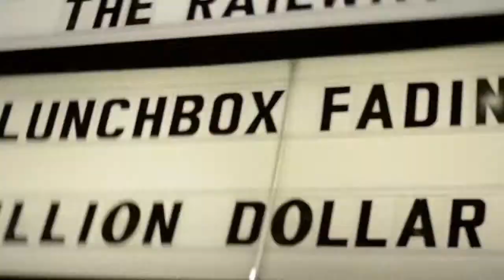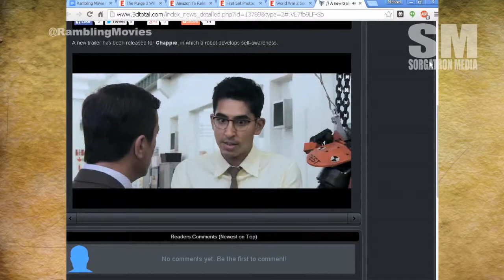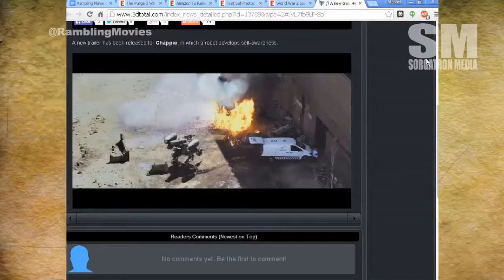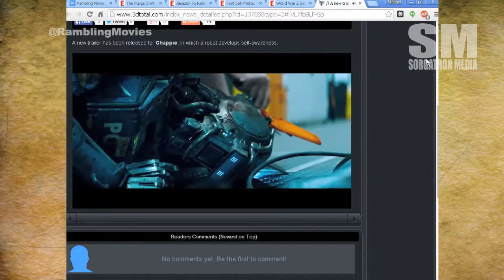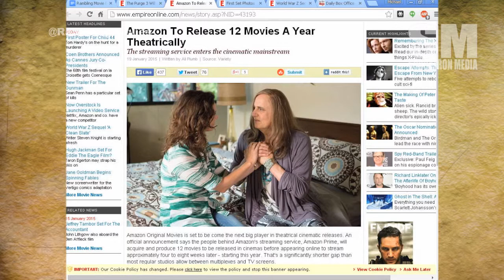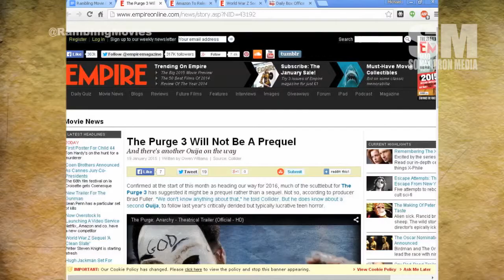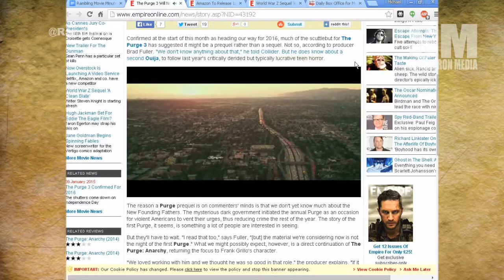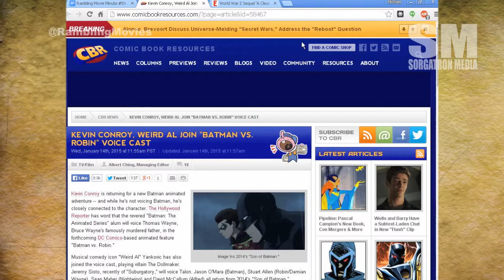Rambling Movie Minute 59: Future of Movies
Rambling-Movie-Minute-59viesThis week, Mulango Akpo-Esembe (@ramblingmango)  Michael Sorg (@sorgatron) and Mad Mike (@Madmike4883) talk all of the movie and TV news fit to Podcast.  We discuss:

Chappie Trailer.  1:50
American Sniper dominates the box office. 5:10
Amazon is going to release 12 movies a year in the future.  In the theaters? 8:00
The Interview is coming out on Netflix?
Now You See Me 2 reveals: Jesse Isenburg is bald?  Lex Luther much? 14:00
Purge 3 could be a prequel? Horror movies will not die! 15:20
Batman vs Robin has us excited about the return of the original voice! 19:10
Mortdecai vs The Boy Next Door vs Black Sea 20:50
Mad Mike gives us a quick review on The Wedding Ringer 23:55
Sorg watched Psych last season, Cowboy Bebop (hulu), Nightly Show, Transparent 27:35
Mulango watched Whiplash, Birdman, American Sniper, Big Eyes, Into the Woods  33:00
MP3 Download